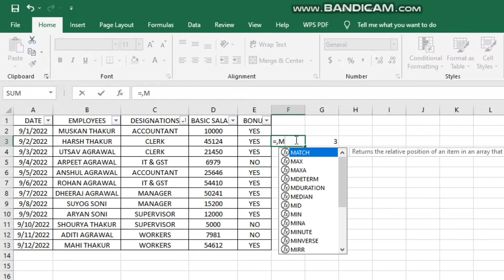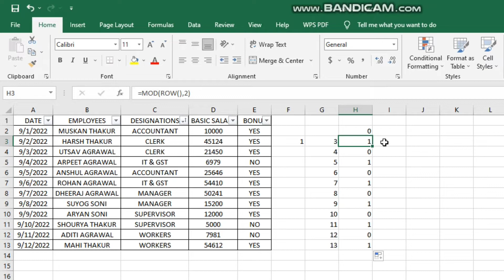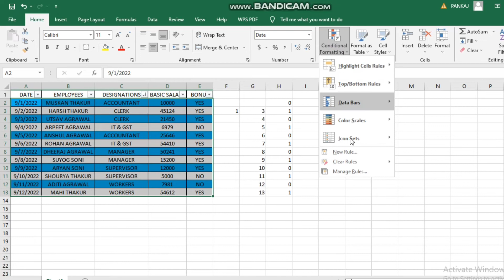All About Alternate Rows Highlighting using Conditional Fomratting - 3 🤔msexcel2016 - 11 💯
All About Basic Formulas of MS Excel - Conditional Formatting Alternate Rows Highlighting !! MS Excel Advanced Course !! MSEXCEL - 11

Hey dosto to aaj ke is video me hamne apne excel ke kuch basic Formulas ko sikhaa hai like - conditional formatting.. Is video me maine aapko conditional formatting ka use karna sikhaya hai and krne ke tricks bataye hai .In sb Formulas ka aapko excel ke usage me daily kaam aane wale formula hai ! Ye formulas aapko conditions apply krne me help krta hai and un conditions ke basis me easily results nikal skte hai !!
Is video me maine aapko kai saare easy shortcuts bhii bataye hai jisse aapka work process aur easy hojaaega !

My Gears -
Laptop Stand

My Suggestions -

**Top 5 laptops under 50K** -
✓ Acer aspire 3
✓ Lenovo IdeaPad Flex 5
✓ Lenovo IdeaPad 3
✓ Redmi Book 15 pro
✓ HP 15s Ryzen 5

**Top 5 Touchscreen Laptops** -
✓ Dell XPS 15
✓ Microsoft Surface Pro 7
✓ Hp spectre x360
✓ Samsung Galaxy Book flex
✓ Acer Spin 5

**Top 3 Tablets** - (Android)
✓ Samsung Tab S7 Fe
✓ Samsung Tab S7+
✓ Samsung Galaxy Tab S8 Ultra

**Top 3 Tablets** - (IOS)
✓ Ipad Air (5th Gen)
✓ Ipad Pro12.9
✓ Ipad Mini

Jai Hind❤️🙏
Vande Mataram..❤️🙏
Thanks
Regards - Anshul ❤️